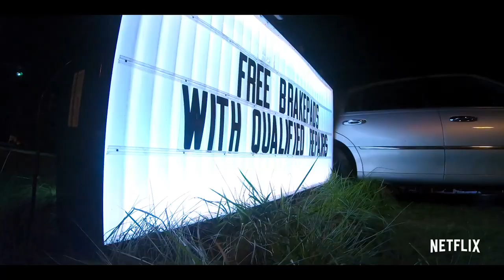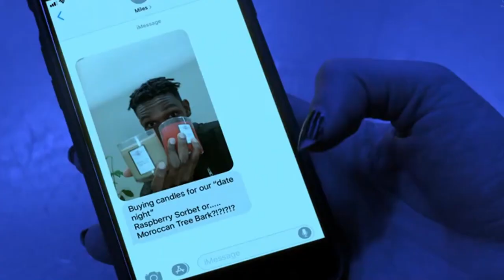TEENAGE BOUNTY HUNTERS Season 2 Teaser (2022) With Anjelica Fellini & Maddie Philipps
About Teenage Bounty Hunters:
Teenage Bounty Hunters is an American teen comedy-drama web television series created by Kathleen Jordan that premiered on Netflix on August 14, 2020. After banging up their father's truck, high school students and fraternal twins Sterling and Blair Wesley fall into bounty hunting for a grizzled bounty hunter named Bowser Simmons in order to pay for the truck's damages, and without their parents knowing. Maddie Phillips as Sterling Wesley, Blair's fraternal twin sister and a student at Willingham Academy who trying to balance her life as a bounty hunter with being fellowship leader at her Christian high school
Anjelica Bette Fellini as Blair Wesley, Sterling's more rebellious fraternal twin sister who also goes to Willingham Academy and who is also a bounty hunter
Kadeem Hardison as Bowser Simmons, a grizzled bounty hunter who also runs a frozen yogurt shop named Yogurtopia
Virginia Williams as Debbie Wesley, the twins' mother